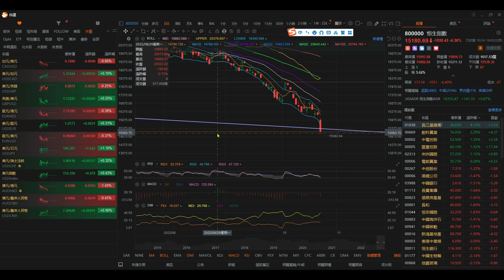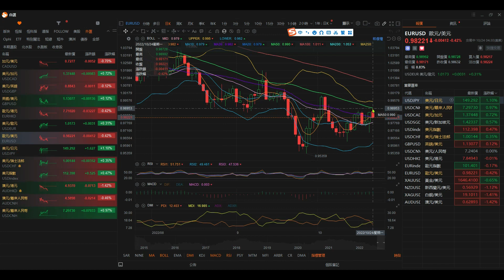【收市戰報-501】恆指暴跌1000點！二十大之後有什麼啟示！-2022-10-24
恆指在二十大會議之後，竟然係全球都一片歌舞升平嘅時候，暴跌1000點！到底係咩回事？後市將會樂觀嗎？